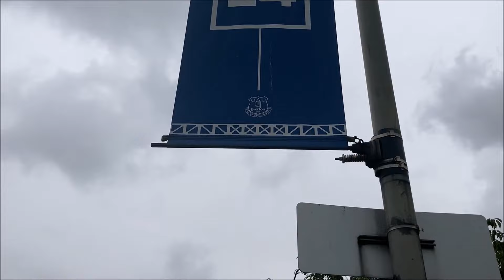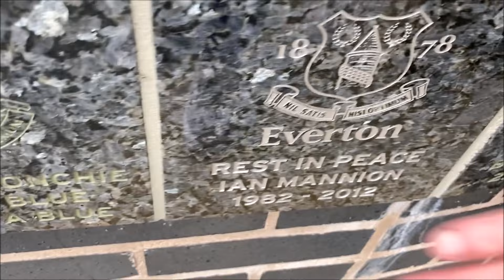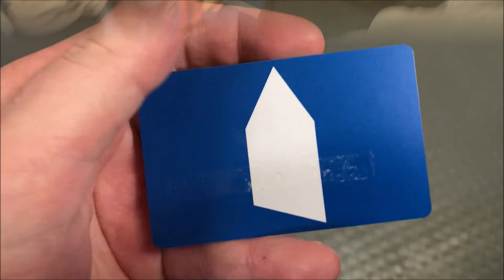Everton 3-1 Southampton | 14/8/21